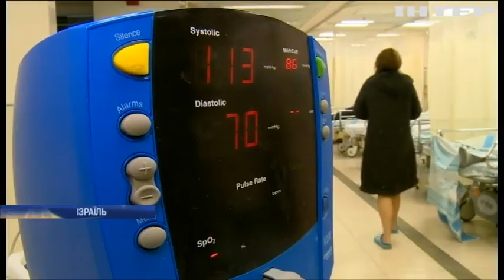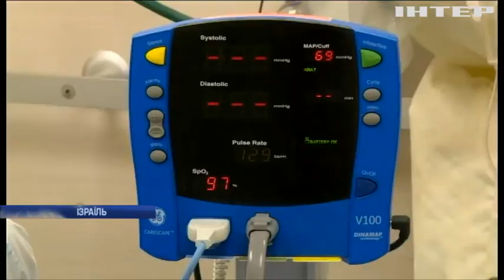Революція у медицині: ізраїльські медики побороли гепатит С